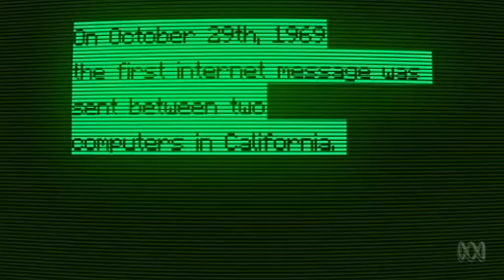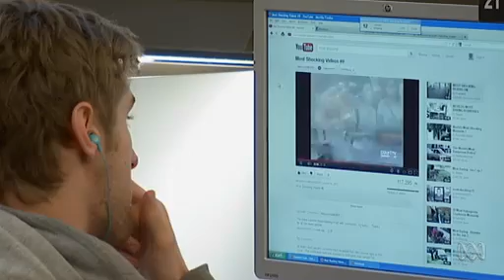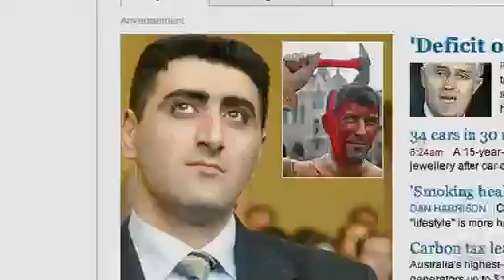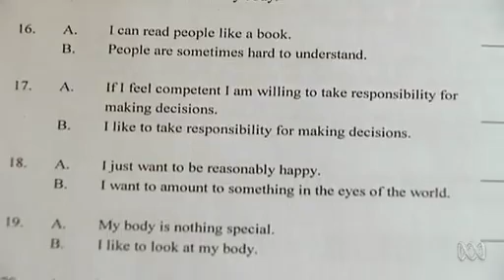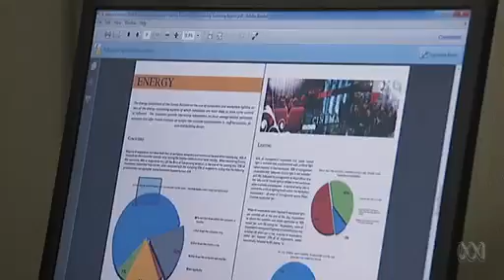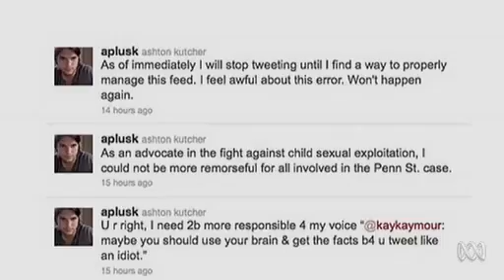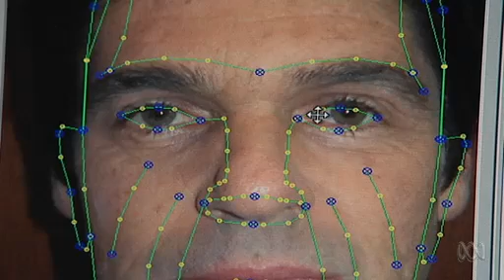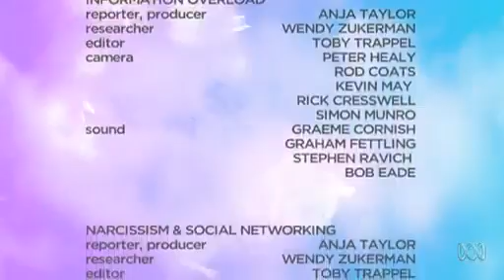Gen X & Y: Suffering a Narcissism Epidemic?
Poor attention span. Lack of concentration. Poor writing skills and dysfunctional spelling. You'll find these problems - and many more - amongst Gen X & Y.

Digital technology means we can access more information faster than ever before but is this broadening and deepening our knowledge, or is fast information like fast food?

Even away from the screen, many of us are obsessing about our online social life but is all this self-focus fuelling a narcissism epidemic?

Catalyst takes a look at the narcissism epidemic, information overload and experiencing the internet through avatars. Can a virtual experience through an avatar affect our health, behaviour, or make us believe in experiences that never really happened?